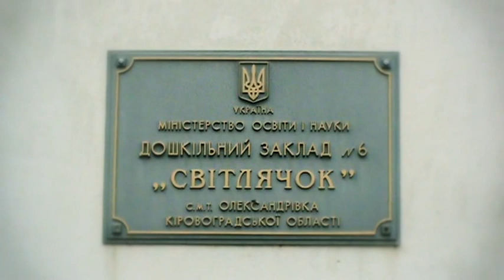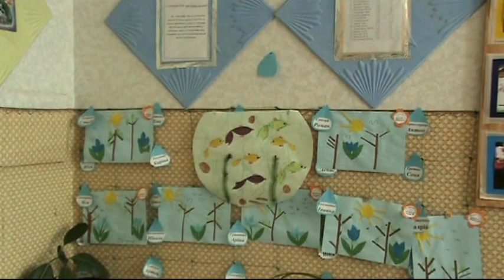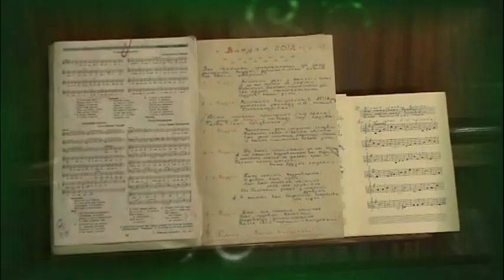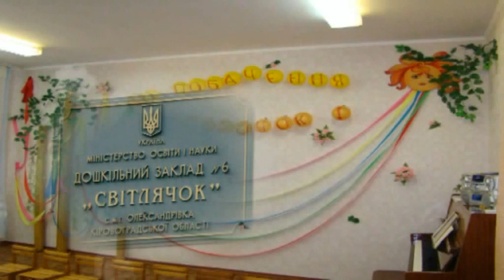Випуск 2012 ДНЗ Світлячок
Випуск 2012 ДНЗ Світлячок 30 травня 2012 року Олександрівка